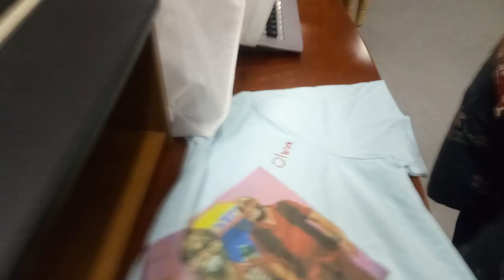Adrian Gunther aka happy the hobo signed shirt for my friend Olivia.